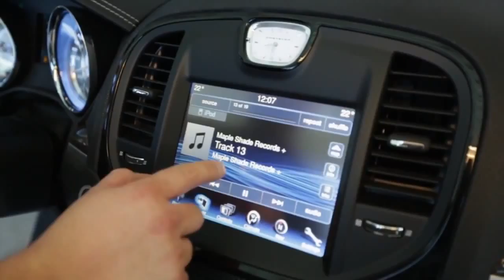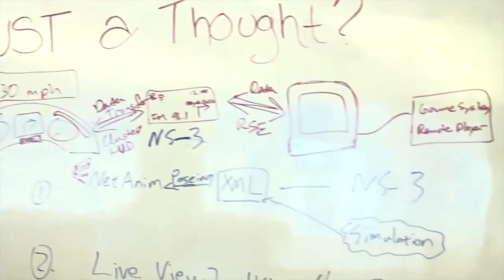Start Your Career in a Big Way!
Whether you’re resolved to becoming an engineering superstar or the ace software designer who programs the next hot app, we’re looking for you. We’re also looking to fill co-op and internship opportunities, so if you’re excited about the idea of working in a hands-on collaborative team environment, we’re excited to meet you.